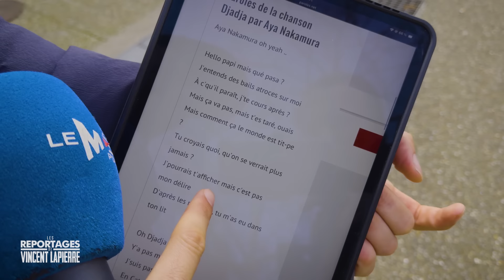AYA NAKAMURA À L'OUVERTURE DES J.O ? Je pose la question aux Français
Macron a proposé la chanteuse Aya Nakamura pour la cérémonie d'ouverture des Jeux Olympiques de Paris. Mais qu'en pensent les Français ? Sondage de rue !

🕺 SUIVEZ-MOI !

⚠️ AVERTISSEMENT : Les propos tenus dans cette vidéo par le ou les personnes interviewées n'engagent que leur(s) auteur(s) et ne reflètent pas nécessairement la position du Média pour Tous.

❌ ERRATUM

Si vous repérez une erreur factuelle dans cette vidéo, merci de nous prévenir (à l'adresse ). On introduira votre correction ici (en vous créditant si vous le souhaitez). Merci !

🗒️ Préproduction : J-E
🎥 Cadrage : Charles
💻 Montage : Kévin et Vincent